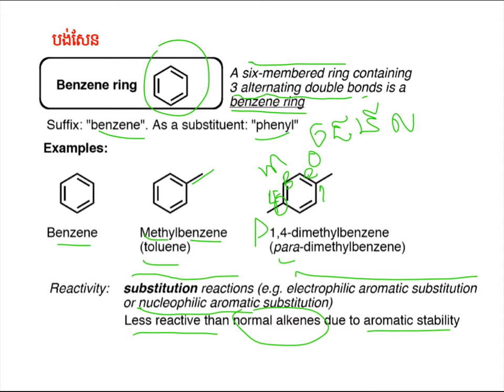បង់សែន|Benzene Functional Groups|Organic Chem||គីមីសរីរាង្គឆ្នាំមូលដ្ឋាន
បង្គុំនាទីបង់សែន
ស្រាវជ្រាវក្នុងឯកសារ និងតាមប្រព័ន្ធអ៊ីនធ័រនែតដើម្បីចែកជួនដល់និស្សិតគីមីឆ្នាំមូលដ្ឋាន
គោលបំណងចែករំលែកចំណេះដឹងគីមីសរីរាង្គ